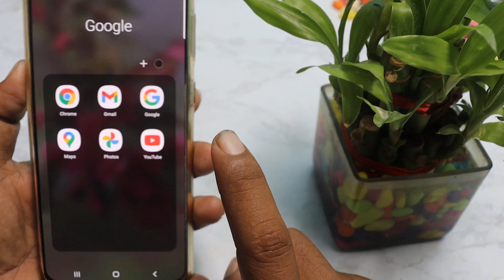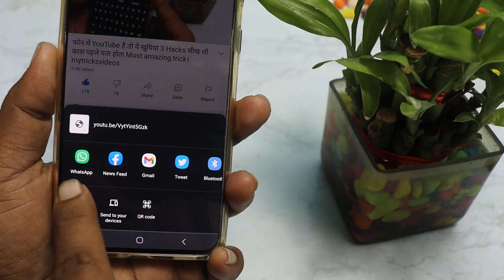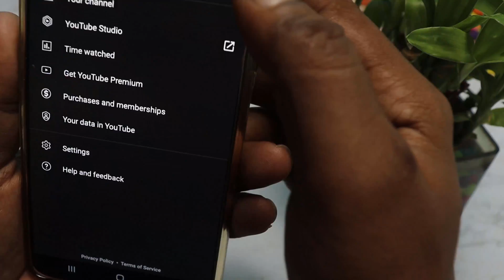फोन में यूट्यूब है तो ये खुपिया hacks सीख लो देखकर चोक जाओगे ! Most amazing trick by Mytricksvideos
नमस्कार दोस्तों आप सभी का My tricks videos चैनल में बहुत-बहुतगत है और मेरा नाम है रामबाबू कुमार । दोस्तों इस वीडियो में हमने आपको यूट्यूब का पांच ऐसा खुफिया सेटिंग बताया है जिसके बारे में ना तो आपको किसी ने बताया होगा और ना ही जो है आप जानते यह तो 5 सिगरेट ठीक है यूट्यूब का जो देखकर आप जो इस वीडियो में सीख सकते हैं दोस्तों वीडियो अच्छा लगे तो वीडियो को लाइक कर दीजिएगा शेयर कर दीजिएगा चैनल सब्सक्राइब कर लीजिएगा